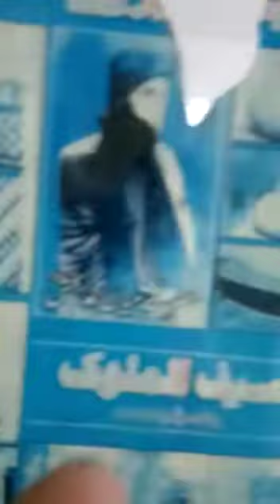Sain Sohail Ahmed Saif Ul Malook